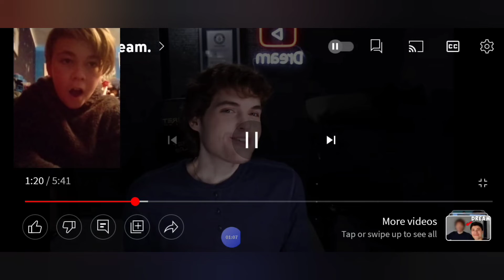Reacting to Dreams FACE REVEAL!!